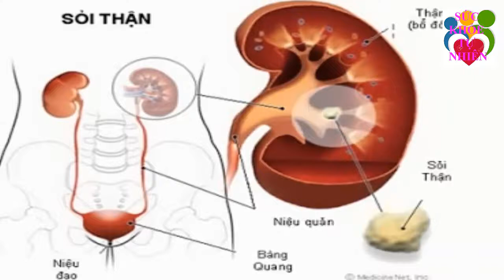Trồng Nhanh Và Ngay Loại Cây Này Cả Đời Không Lo Bệnh Tật 100 Người Thì 99 Người Không Biết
Trồng Nhanh Và Ngay Loại Cây Này Cả Đời Không Lo Bệnh Tật 100 Người Thì 99 Người Không Biết. Đăng ký kênh Sức Khỏe Tự Nhiên để nắm bắt được những tuyệt chiêu chăm sóc Sức Khỏe Tự Nhiên cho gia đình bạn cực kỳ đơn giản ngay tại nhà.
Xem thêm video Sức Khỏe Tự Nhiên:
- 5 Trái Ớt Hiểm 2 Quả Trứng Gà 1 Muỗng Muối Trị "DỨT ĐIỂM" Tiểu Đường Chỉ Trong 5 Phút